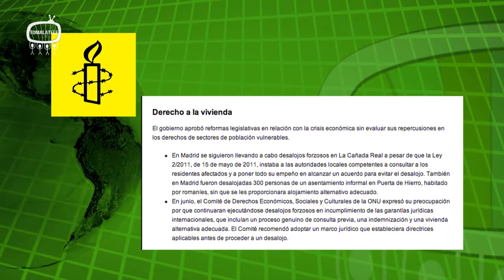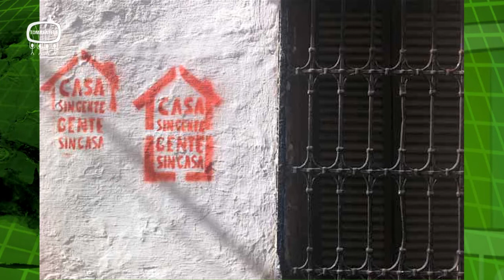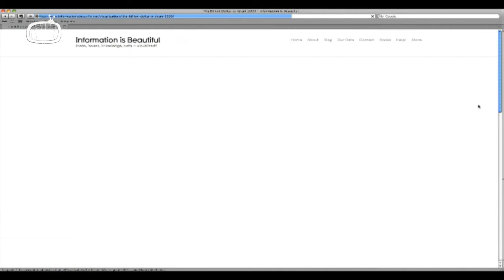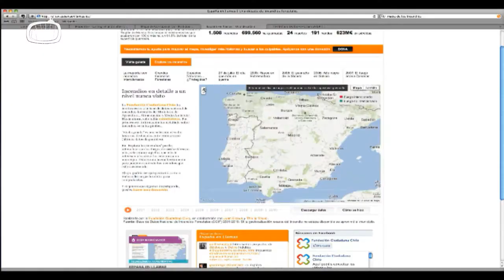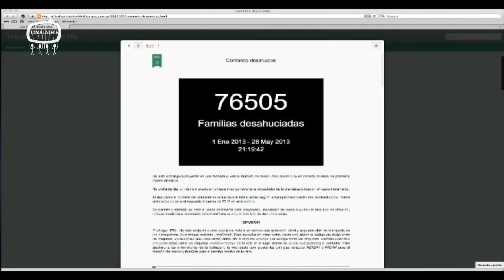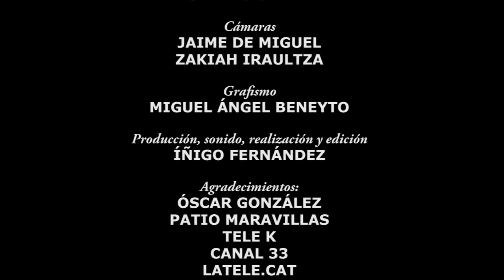Sí Se Puede capítulo 10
Sumario:

Actualidad
Entrevista a Rafael Redondo
Agenda